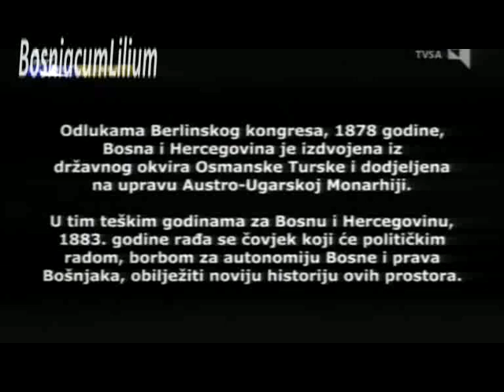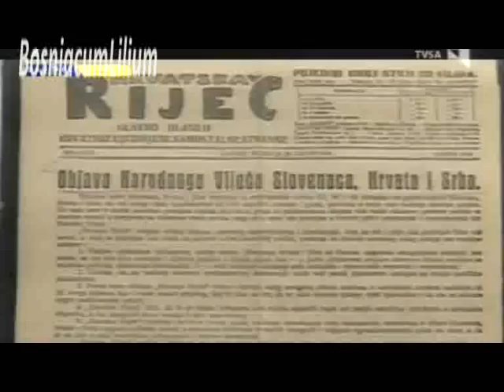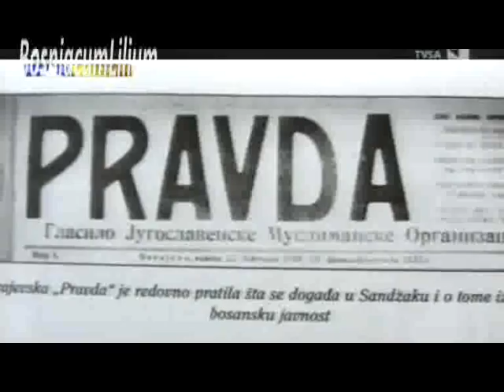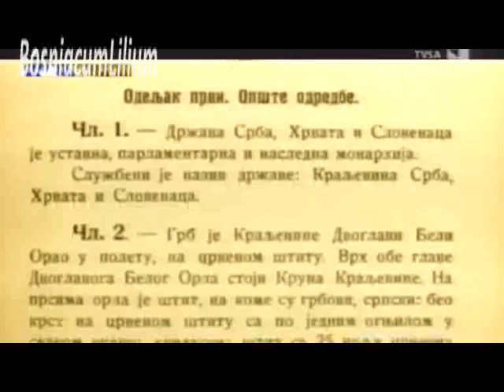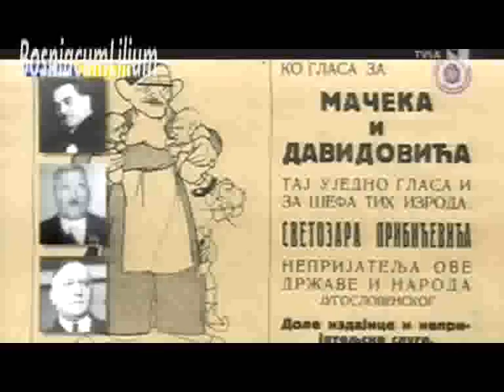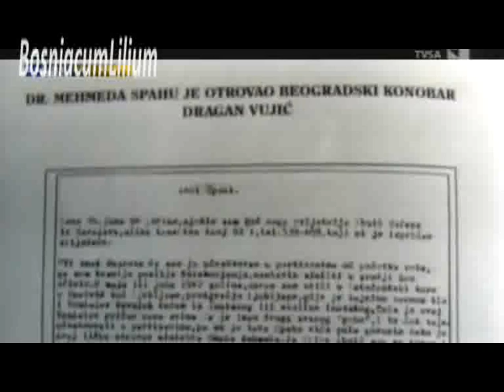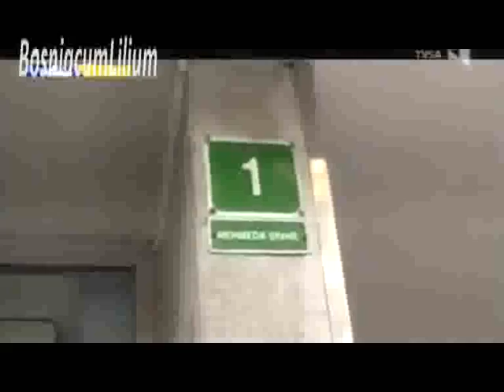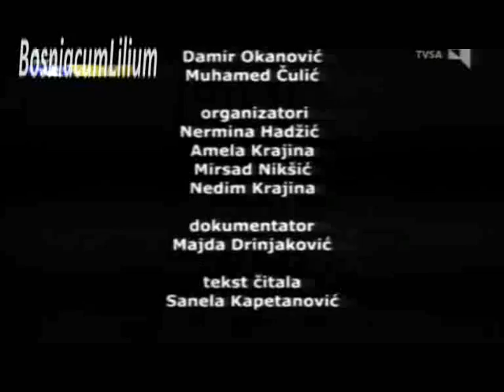Dr. Mehmed Spaho [Dokumentarni film TVSA]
Dokumentarni film kantonalne televizije Sarajevo o jednoj od najvećih političkih figura u Bošnjaka Dr Mehmedu Spahi.

*Sva prava vezana za film zadržava TVSA te je radi toga ovdje postavljen slabiji kvalitet, a orginalnu i kvalitetniju verziju pogledajte na programu TVSA.